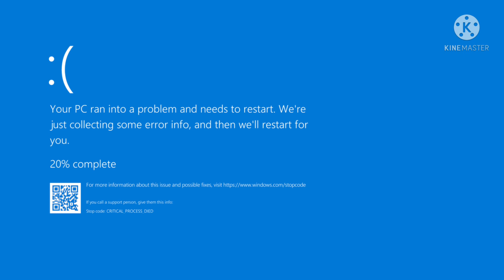my video has bsod